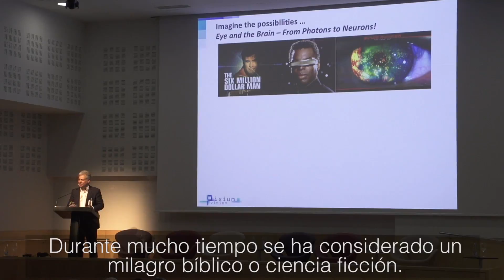Visión artificial - Día Mundial de la Visión 2016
Tim Reddish, paciente británico con retinosis pigmentaria, a quien implantaron un chip de retina en 2012 comparte su experiencia.

Conoceremos el presente y el futuro de la visión artificial de la mano del Dr. Ralf Hornig y de Khalid Ishaque, miembros de la compañía Pixium Vision, promotora de un estudio en el que participa IMO para probar un nuevo estimulador eléctrico de la retina y que, en paralelo, ya está desarrollando un prototipo de lo que será la tercera generación de microchips.

Además los especialistas en retina y en genética de IMO comparten las perspectivas que ofrecen no solo la visión artificial, sino también otras alternativas como las terapias génicas o los tratamientos farmacológicos.